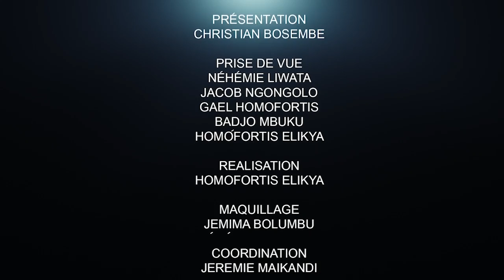CRITIK INFO 11.10.2021DES QUESTIONS QUE LES CONGOLAIS N'AIMENT PAS: NE FAITES PAS ÇA CHEZ VOUS !